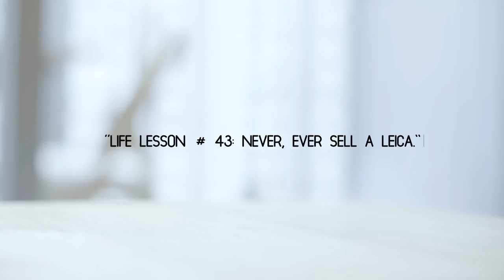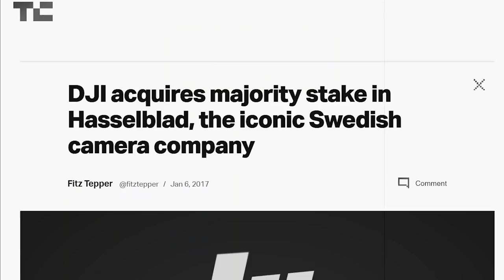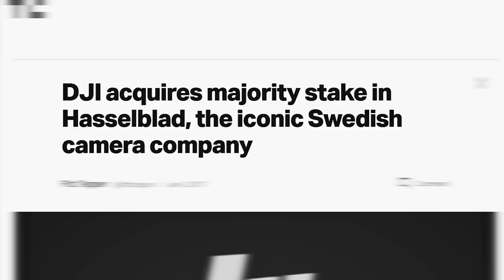Why We're All Suckers for the Leica M6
How does owning a Leica M6 affect your photography? Once again Anne and I are joined by Derrick (@derrickthecat) with our friend Brian's M6(@brianmliu) to find out why it's so widely used and admired.